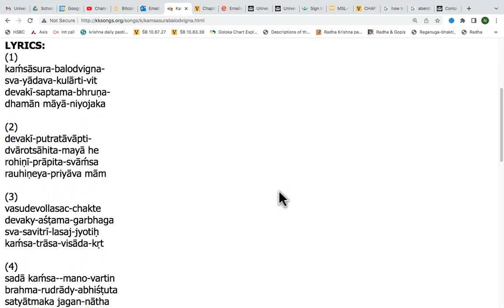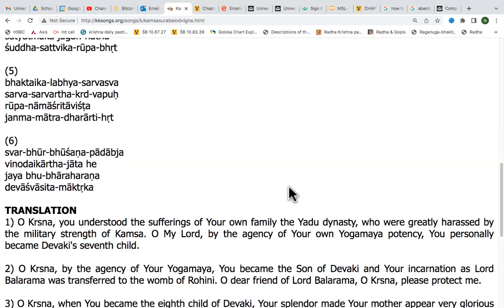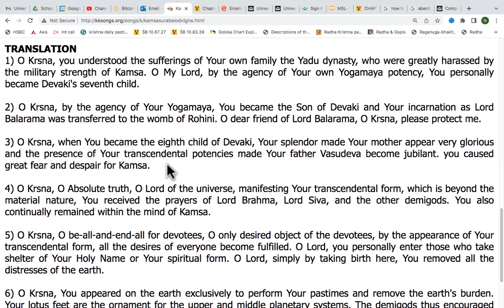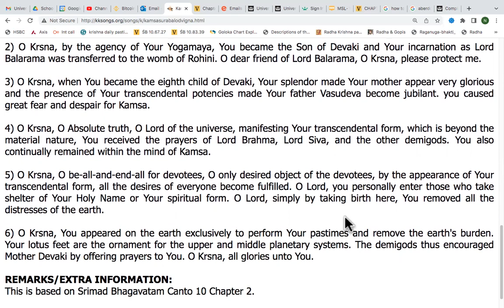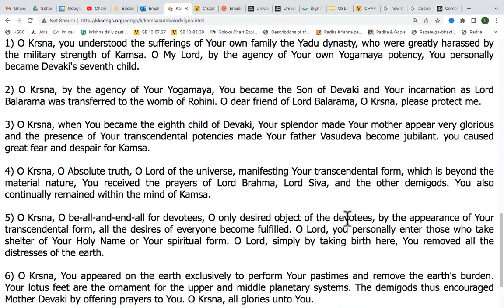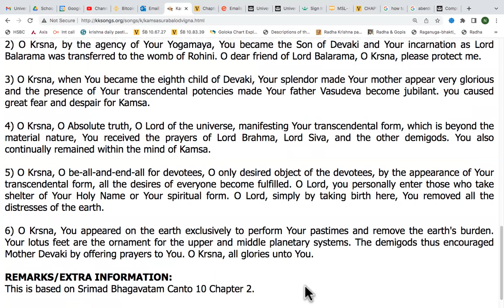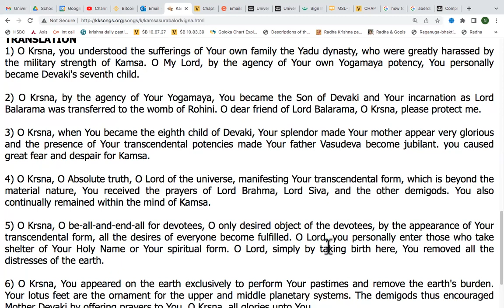LIVE: "Kamsasura Balodvigna" written by Sanatan Goswami sung by Karuna Bhandara Devi 12.05.23